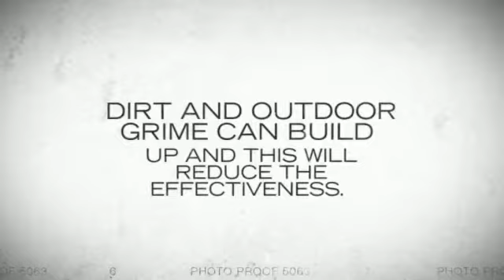Senville Split A/C (Heating and Air Conditioning).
Split A/C (Heating and Air Conditioning). Coil can require cleaning from time to time can. The coil inside the outdoor unit can require cleaning from time to time.